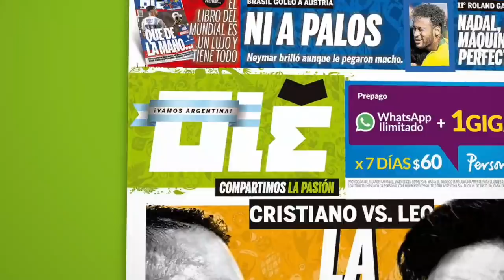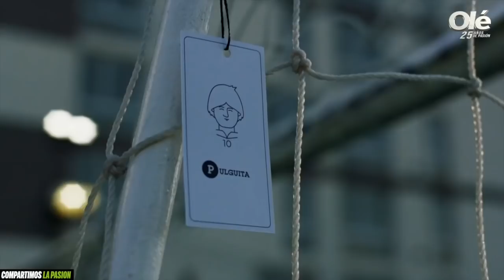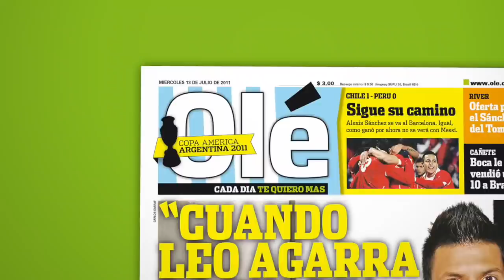Lionel Messi y su mirada sobre la Copa América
El capitán de la Selección y cómo se preparan para el torneo que se viene.